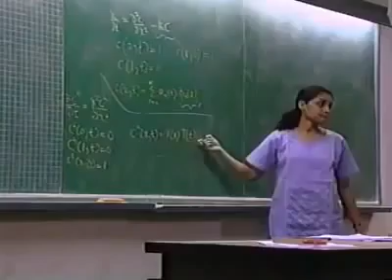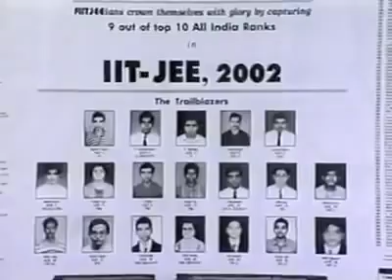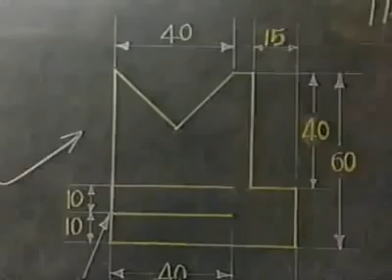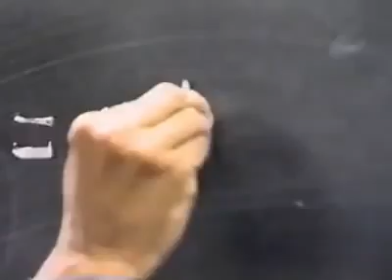IIT is equal to Harvard Princeton and MIT universties put together.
According to American media IIT is equal to Harvard Princeton and MIT universities put together. IIT produce the smartest student